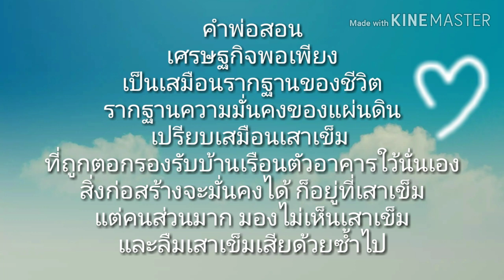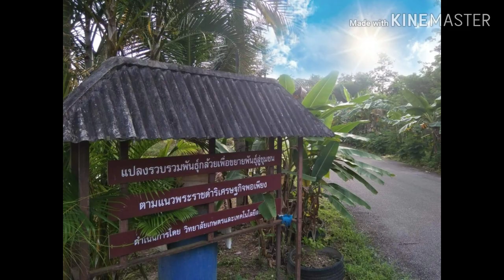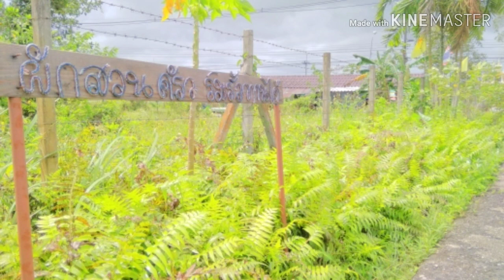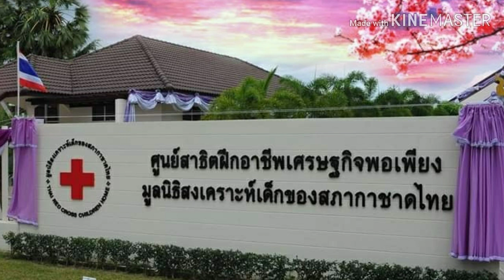ศูนย์สาธิตฝึกอาชีพเศรษฐกิจพอเพียง มูลนิธิสงเคราะห์เด็กของสภากาชาดไทย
ปีพ.ศ.  2554  มูลนิธิสงเคราะห์เด็กของสภากาชาดไทย  ได้น้อมนำแนวพระราชดำริปรัชญาชีวิตแบบเศรษฐกิจพอเพียงของ พระบาทสมเด็จพระบรมชนกาธิเบศร มหาภูมิพลอดุลยเดชมหาราช  มาใช้ในการจัดตั้งศูนย์สาธิตฝึกอาชีพเศรษฐกิจพอเพียง  ที่อำเภอรัตภูมิ จังหวัดสงขลา บนที่ดินจำนวน  9  ไร่  3  งาน  60 ตารางวา  ซึ่งมีผู้ทูลเกล้าฯ ถวายแด่  สมเด็จพระกนิษฐาธิราชเจ้า กรมสมเด็จพระเทพรัตนราชสุดาฯ สยามบรมราชกุมารี องค์ประธานมูลนิธิฯ  โดยได้รับความร่วมมือและการสนับสนุนจากหน่วยงานทั้งภาครัฐและเอกชนในท้องถิ่น  ให้เป็นศูนย์ที่สาธิตให้เห็นถึงการใช้ประโยชน์บนที่ดินในด้านเกษตรกรรม  เป็นแหล่งฝึกอบรมเยาวชนและประชาชนทั่วไป  ให้มีความรู้และสามารถประยุกต์ใช้เทคนิคใหม่ๆ  ในการประกอบอาชีพซึ่งสามารถเพิ่มรายได้และลดรายจ่าย ศูนย์สาธิตฝึกอาชีพเศรษฐกิจพอเพียง  มีวัตถุประสงค์ ดังนี้

      เพื่อช่วยเหลือและให้ความรู้เพิ่มเติมแก่เยาวชนและประชาชนทั่วไป ที่สนใจในการพัฒนาอาชีพ  และการใช้เทคนิคใหม่ๆ  ในการประกอบอาชีพเพื่อเพิ่มรายได้และลดรายจ่าย
เพื่อให้เยาวชนและประชาชนทั่วไป มีความเข้าใจและถือปฏิบัติในหลักปรัชญาเศรษฐกิจพอเพียงตามแนวพระราชดำริของ พระบาทสมเด็จพระบรมชนกาธิเบศร มหาภูมิพลอดุลยเดชมหาราช
เพื่อสร้างเครือข่ายและบูรณาการการทำงานร่วมกันระหว่างหน่วยงานภาครัฐ ชุมชน  และเอกชน  ให้มีส่วนร่วมประสานงาน  และช่วยเหลือซึ่งกันและกันในการพัฒนาอาชีพตามหลักเศรษฐกิจพอเพียง
เพื่อเป็นตัวอย่างในการใช้พื้นที่ของครอบครัวที่มีจำนวนจำกัดให้เป็นประโยชน์ตลอดทั้งปี ตามหลักการของการเกษตรแบบเศรษฐกิจพอเพียง

      การดำเนินงานของศูนย์ฯ จัดทำในลักษณะของการประสานความร่วมมือเป็นหลัก  โดยศูนย์ฯ มีหน้าที่สาธิตและแนะแนวทางในการใช้ชีวิตแบบเศรษฐกิจพอเพียง  และรับผิดชอบในการติดต่อประสานงานให้มีการฝึกอบรมอาชีพด้านต่างๆ  ซึ่งเป็นที่นิยมและเป็นความต้องการของตลาด  ประสานความร่วมมือกับวิทยากรผู้มีความรู้ความชำนาญ  รวมทั้งปราชญ์ชาวบ้าน  เพื่อให้มีการถ่ายทอดความรู้ความชำนาญแก่ผู้เข้ารับการฝึกอบรม  เป็นการเสริมทักษะในการประกอบอาชีพเดิม  หรือฝึกอบรมความรู้ในการพัฒนางานทางเกษตรกรรมใหม่ๆ  โดยใช้สถานที่ของศูนย์ฯ เป็นศูนย์กลางในการจัดทำโครงการฝึกอบรมและสาธิตต่างๆ อย่างต่อเนื่อง

ขอขอบคุณเพลง : อยู่อย่างพอเพียง
ขับร้อง : สำราญ ช่วยจำแนก (อี๊ด วงฟลาย)
คำร้อง : สุรักษ์ สุขเสวี
ทำนอง : โสฬส ปุณกะบุตร
เรียบเรียง : โสฬส ปุณกะบุตร / เมธี ทวีทรัพย์